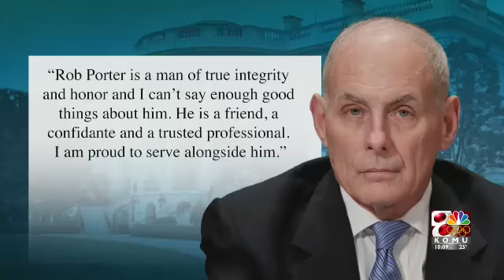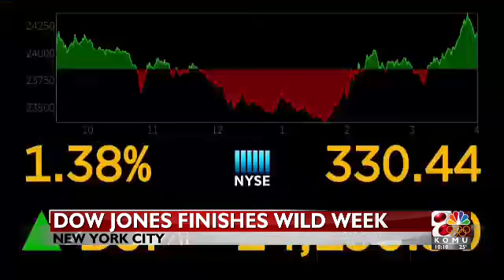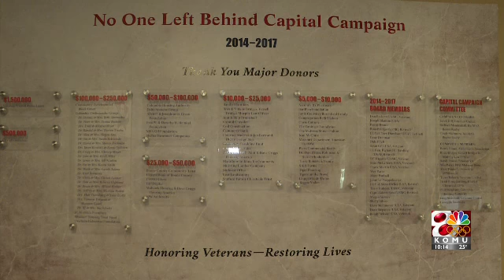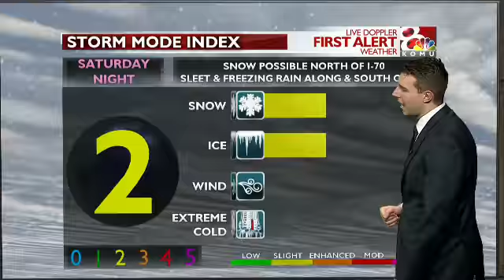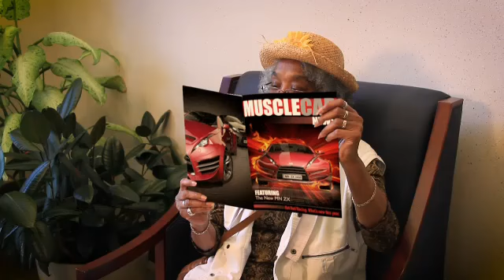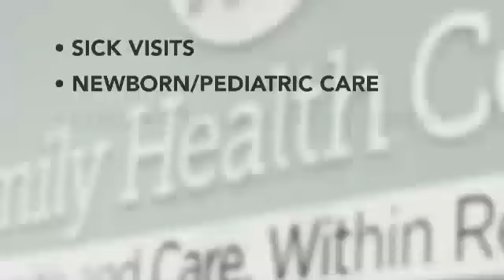KOMU 8 News 10pm newscast 2/9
Lindsey Fafoglia co-anchors the 10pm newscast.